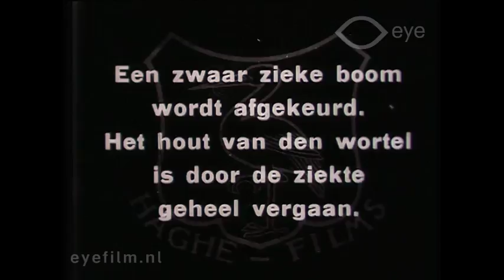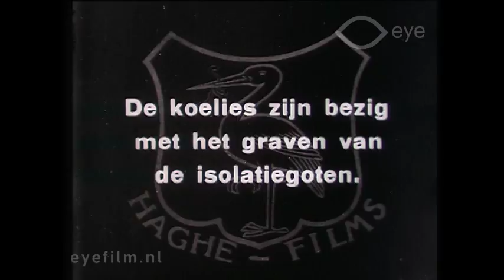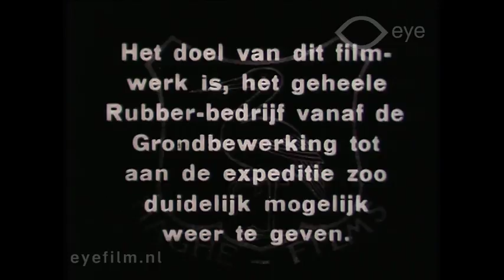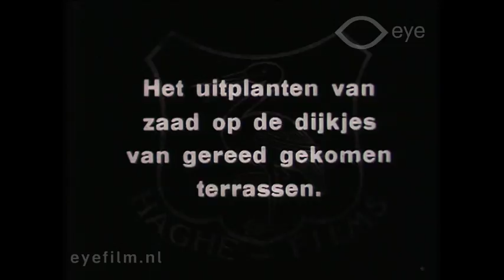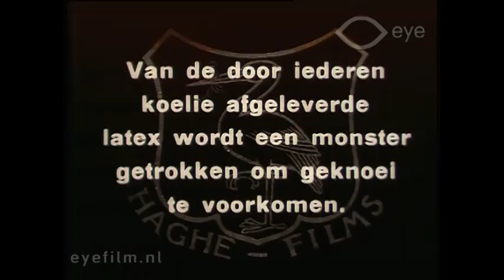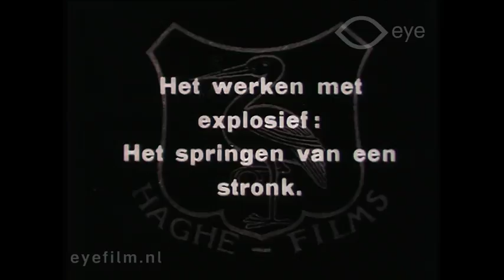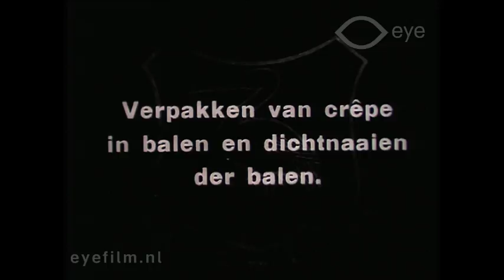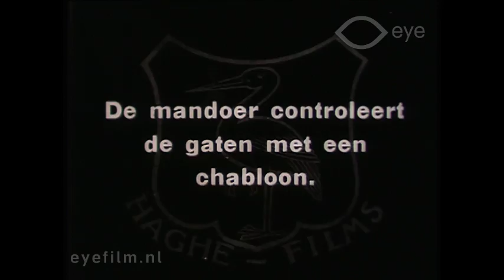Rubberfilm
Director: Willy Mullens | Production Country: Netherlands | Year: 1927 | Production Company: Haghe Film (Den Haag) | FLM58293 | Film from the collection of EYE (Amsterdam)

An abridged version of a corporate film by the Rubber Cultuur Maatschappij “Amsterdam” (RCMA) about the activities on a rubber plantation in Sumatra in the Dutch East Indies, from cultivation to transportation.